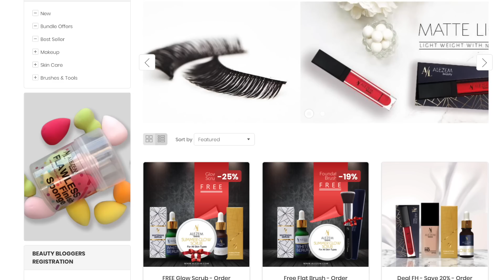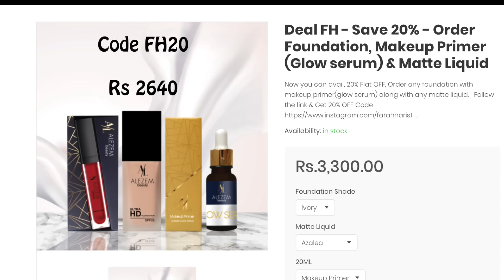Affordable, Cheap Makeup Brushes?! Alezem Beauty Products Review. Worth the Hype?!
Salaam & Hello beautiful youtube family,

I was sent these Alezem Beauty Products for Review, here is how I find them.

Reviewed their new Brush Sets "Face & Eyes" in detail.

PRODUCT BREAKDOWN:

1. SERUMS

FOUNDATION:
Shade Natural

Loose Setting Powder
Beautify by Amna

Cream Contour & Bronzer
Benefit
* Cream to Powder Hoola quickie stick
* Hoola Bronzer

BLUSH & HIGHLIGHTER
Colourpop Duo Highlight and blush palette

LIPSTICK:
*shade Cocoa

OTHER DEALS